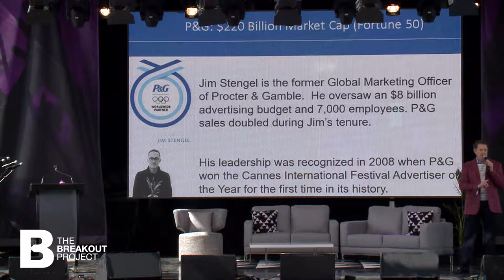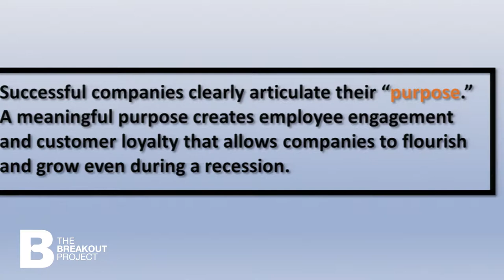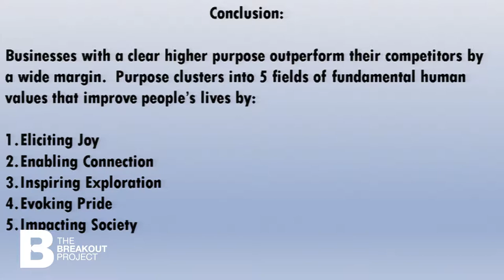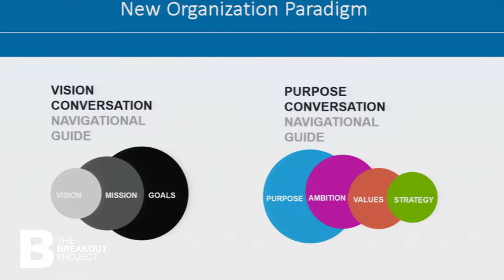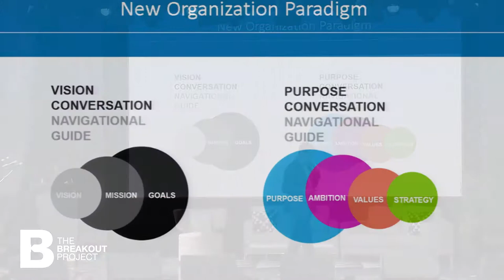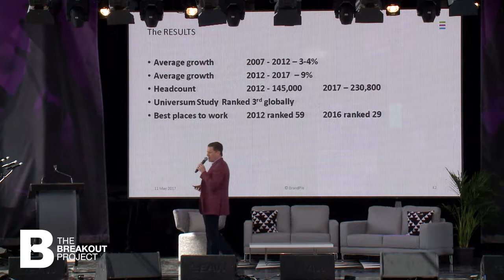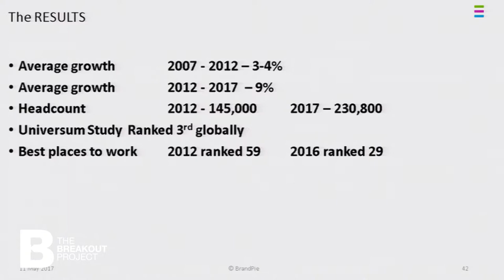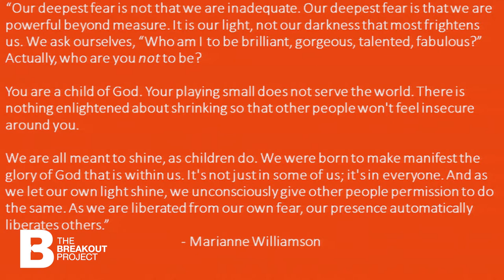Charlie Garcia: Leading With Purpose | How to Discover Your Why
Have you figured out your purpose in life? It’s no small feat. But purpose isn’t something you should just “wing” or “figure out later”. It can —  and should —  define your personal and professional life.

Take it from successful entrepreneur turned non-profit CEO Charlie Garcia, founder of the wildly profitable Stirling Financial and current leader of the Association of Latino Professionals For America. Recently, Charlie has worked with Virgin Group founder, Richard Branson, whom he calls the Patron Saint of Purpose, to develop a “Purpose Constellation” for entrepreneurs. You could say Charlie’s purpose is helping you find yours —  it’s that important.

Listening to the powerful advice his mother gave him years ago, Charlie explains how to find and refine your purpose —  taking what could be a lofty, intangible topic and making it real, concrete, and achievable. Purpose, Charlie contends, is what helps us not only achieve greatness, but also survive unthinkable challenges. Using examples ranging from AirBnb to Ernst and Young, from Disney to Procter & Gamble, and playing video of late Apple CEO Steve Jobs, Charlie builds the case for purpose. Defining purpose can help us guide our personal lives and careers and steer entire companies in the right direction.

So what are you waiting for? Watch this keynote. Figure out your purpose. Change the world.

Further Reading

Victor Frankl, Man's Search for Meaning

Jim Collins, Good to Great

Jim Stengel, Grow

Roy Spence, It's Not What You Sell, It's What You Stand

Kevin Freiburg, Cause!

Full Keynote

Follow Charlie